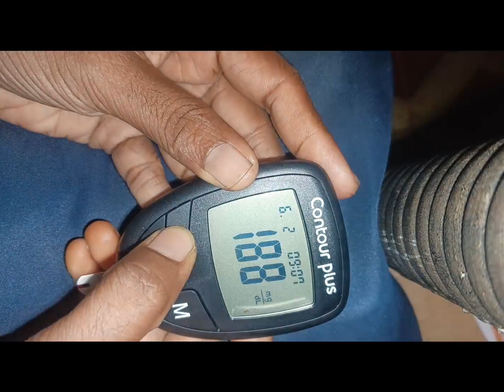ആരോഗ്യമാണ് ഏറ്റവും വലിയ സമ്പത്ത് /Blood Sugar Testing @home..Diabetic /